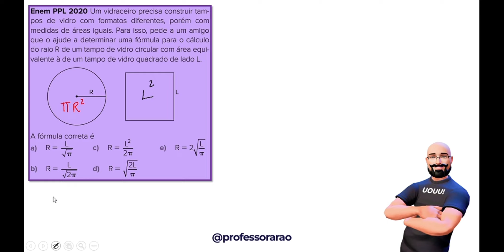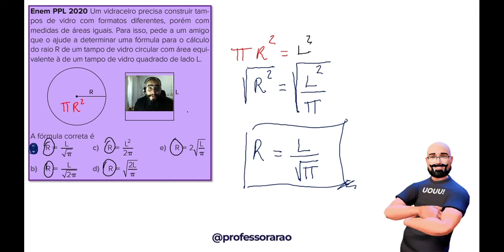QUESTÃOZINHA MAMÃO COM AÇÚCAR ENVOLVENDO ÁREAS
Nesse vídeo, eu resolvo alguns problemas matemáticos de forma simples, direta e organizada.